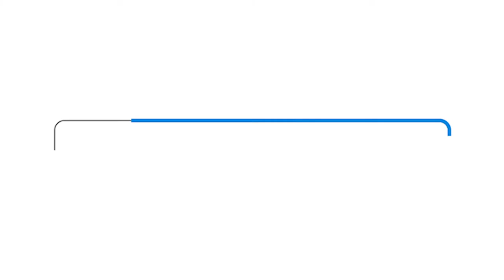What's it like being in the machinists union?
Hear firsthand how the International Aerospace Machinists 751 union makes a difference in the lives of its members.

Explore careers, access high-quality training, and more at MachinistsInstitute.org